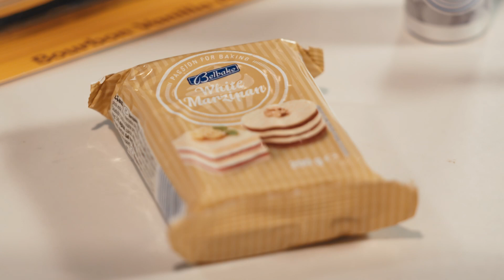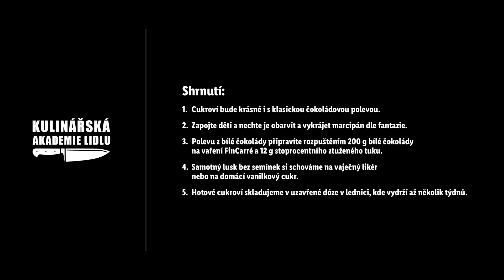Citronová kolečka - Roman Paulus - Lidl Cukrárna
Základní druhy cukroví už nejspíš máte v malíku, a tak je na čase vrhnout se na ty skutečně fajnšmekrovské kousky. 💪 Šéfkuchař Roman Paulus natočil video recept na citronová kolečka, na která budete kromě vcelku jednoduchého těsta potřebovat ještě další speciality v podobě marcipánových vloček, polevy z bílé čokolády nebo citronového krému. 🍋 Když dáte všechny tyto suroviny dohromady, vznikne vám skutečně kouzelné cukroví, kterým oslníte nejednu návštěvu. 🎄 Pusťte se do toho!

Suroviny:
300 g hladká mouka + na podsypání
40 g moučkový cukr  + na podsypání
200 g máslo
1 × vanilkový lusk
marcipán
citronový krém
200 g bílá čokoláda na vaření (26 % kakaového másla)
12 g stoprocentní ztužený tuk
stříbrný prach ve spreji Belbake

Timecodes
0:00 Úvod
0:10 Těsto
1:21 Zabalení těsta do fólie a odpočinutí
1:30 Vyválení těsta a vykrajování
2:26 Pečení
2:39 Vločky z marcipánu
3:28 Plnění koleček
3:50 Namáčení do polevy
4:05 Umístění vloček na kolečka
4:22 Stříbrný spray
4:39 Servírování